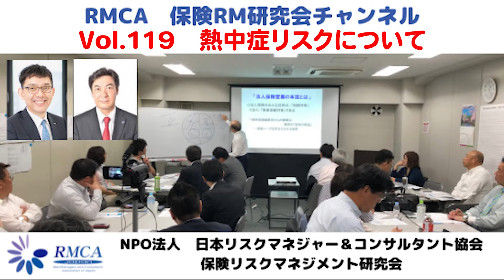【RMCA保険RM研究会】Vol 119 熱中症リスクについて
保険RM研究会詳細はこちら

出演：
・RMCA副理事長／保険RM研究会　会長　松本一成
・RMCA理事／保険RM研究会　　副会長　奥田雅也